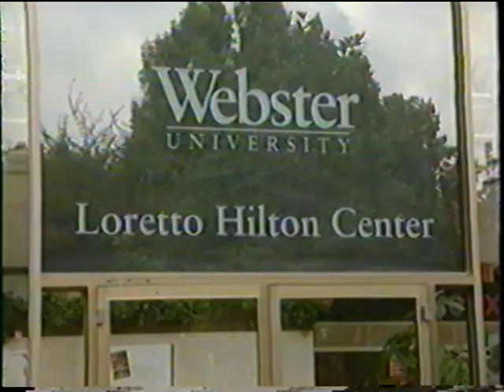Meg on ATWT - Highlights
Meg on ATWT